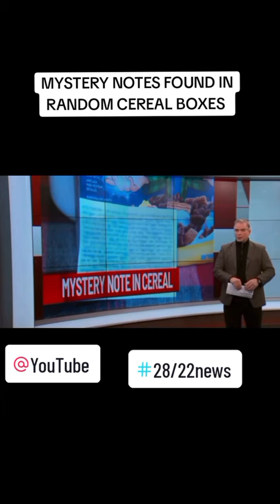Mystery notes in Cereal boxes